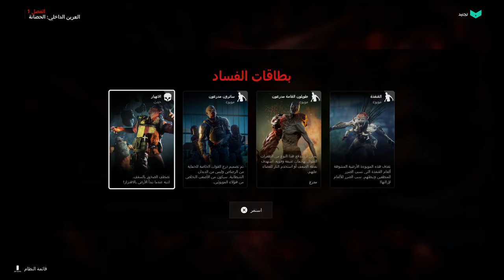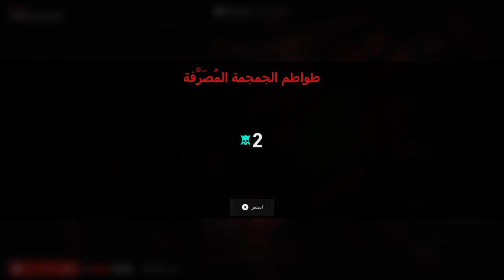Back 4 Blood